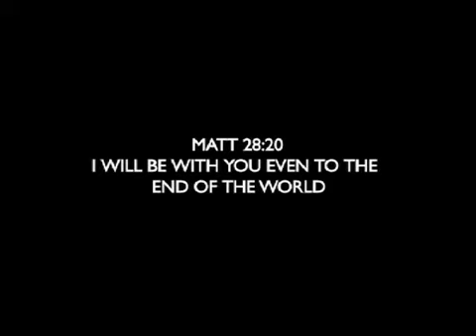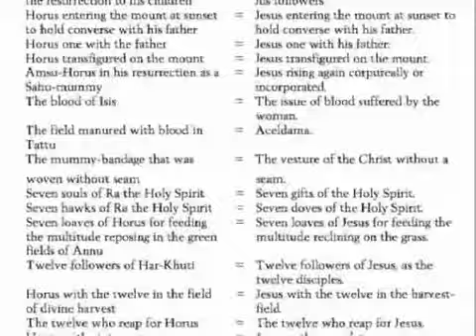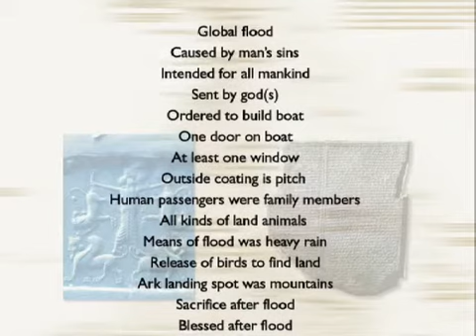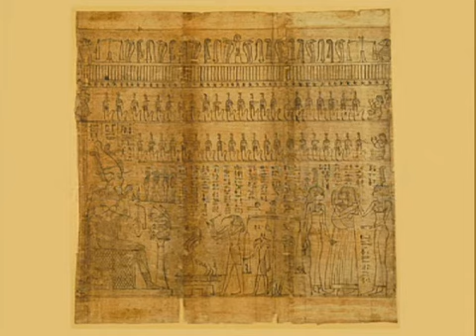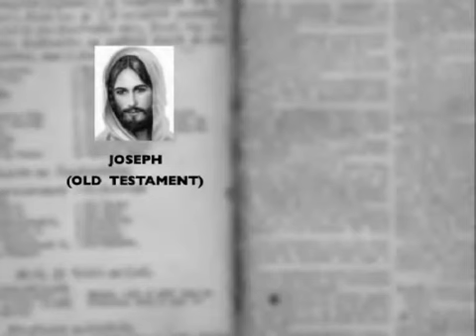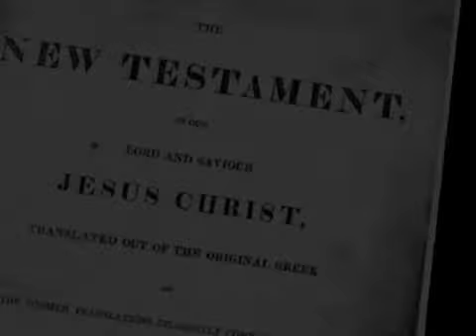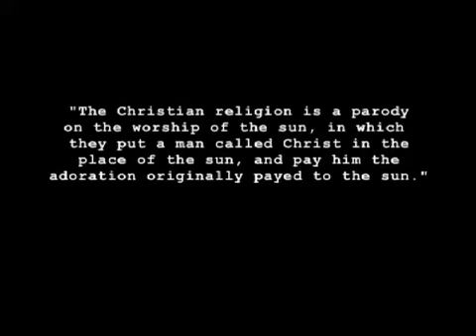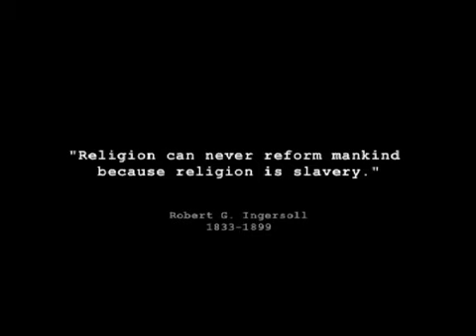Zeitgeist. Laiko dvasia. 3/3 dalis